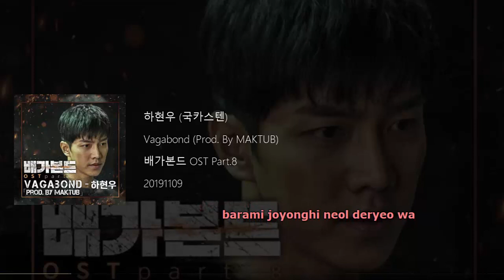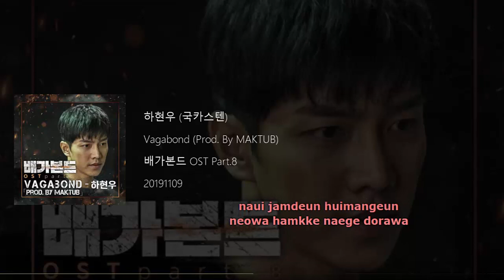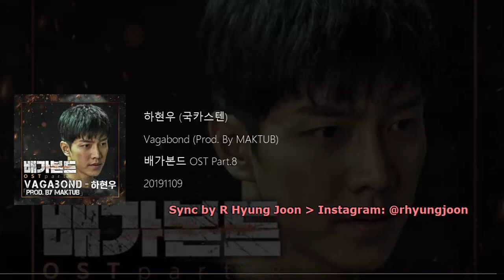Ha Hyun Woo - Vagabond (Prod. by MAKTUB) Vagabond OST Part 8 Lyrics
[OST] 배가본드 OST Part.8 (SBS 금토드라마)
Artist: 하현우 (국카스텐)
Genre: Drama OST
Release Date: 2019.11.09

Lyricist: 마크툽 (Maktub), 이라온
Composer: 마크툽 (Maktub), 이라온
Arranger: 마크툽 (Maktub), Triple Synergy

Hangul
지친 영혼은 머물 곳을 잃어
고독이 차갑게 날 짓눌러 와
검은 태양이 나를 태워갈 때
바람이 조용히 널 데려 와
어둠 속으로 아스러진
나와 걷던 꿈들은
너와 함께 내게 돌아와
내가 그리는 모든 세상 앞에
너와 함께 있어
그대 내 안에 흐르는 별이여
짙은 밤 날 이끄는 한줄기 빛이여
Shine in my heart
영원히 타오르길
너의 모든 순간을
안아줄게
안개 속으로 흩어져간
나의 잠든 희망은
너와 함께 있어
영원히 타오르길
너의 모든 순간을
안아줄게
널
지켜줄게
널
바람이 조용히 널 데려와
끝을 알 수 없는 어둠 속에서
별을 품은 눈빛으로 내 길을 밝혀 준
영원히 타오르길
너의 모든 순간을
사랑할게
널
사랑할게
널

Romanization
jichin yeonghoneun meomul goseul ileo
godogi chagapge nal jinnulleo wa

geomeun taeyangi nareul taewogal ttae
barami joyonghi neol deryeo wa

eodum sogeuro aseureojin
nawa geotdeon kkumdeureun
neowa hamkke naege dorawa

naega geurineun modeun sesang ape
neowa hamkke isseo

geudae nae ane heureuneun byeoriyeo
jiteun bam nal ikkeuneun hanjulgi bichiyeo
yeongwonhi taoreugil
neoui modeun sunganeul
anajulge

angae sogeuro heuteojyeogan
naui jamdeun huimangeun

neowa hamkke isseo

yeongwonhi taoreugil
neoui modeun sunganeul
anajulge

neol
jikyeojulge
neol

barami joyonghi neol deryeowa

kkeuteul al su eomneun eodum sogeseo
byeoreul pumeun nunbicheuro nae gireul balkyeo jun
yeongwonhi taoreugil
neoui modeun sunganeul
saranghalge
neol
saranghalge
neol

English Translation
My tired soul has lost a place to stay
Loneliness coldly presses down on me

When the black sun started to burn me
The wind quietly brought you here

My dreams that walked with me
That were broken into the darkness
Is coming back to me along with you

In front of all the worlds I draw out
You’re there with me

You’re a star that flows in me
The single ray of light that pulls me through the night
Forever shine
I’ll embrace all of your moments

My sleeping hopes
That scattered through the mist

In the endless darkness
You shined on my path with starlit eyes
Forever shine
All of your moments
I will love